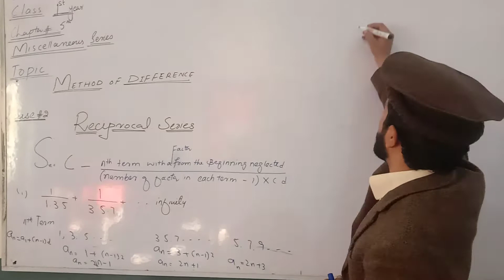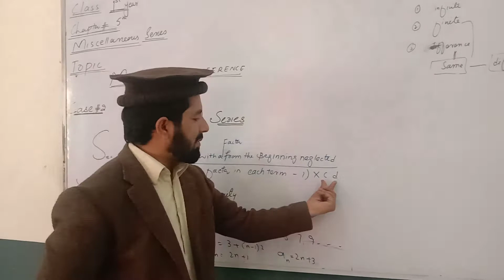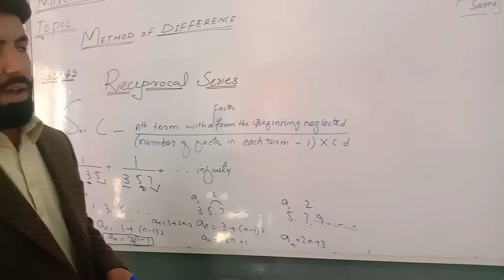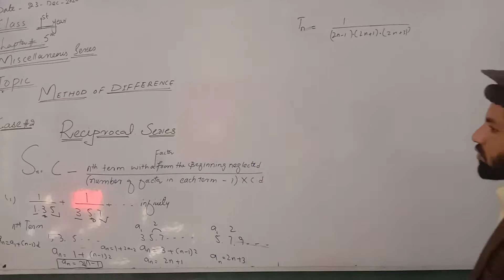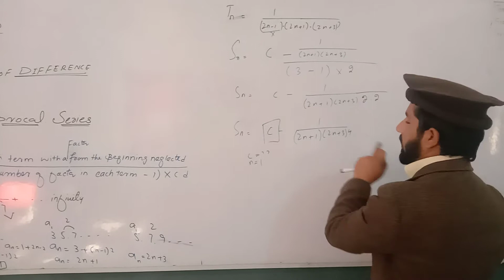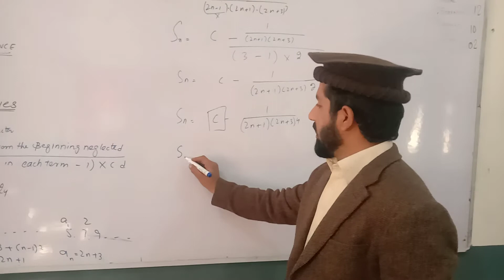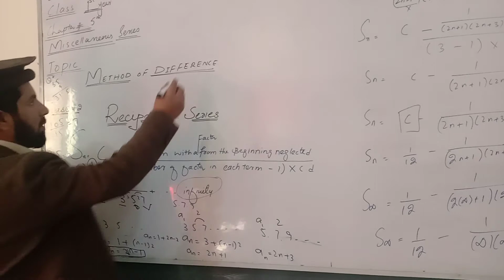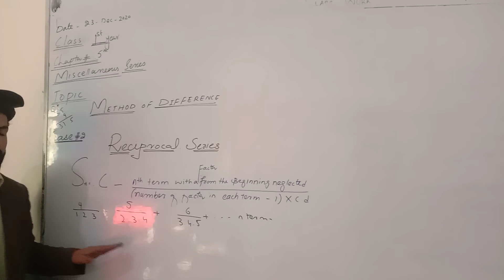Method of difference for reciprocal series